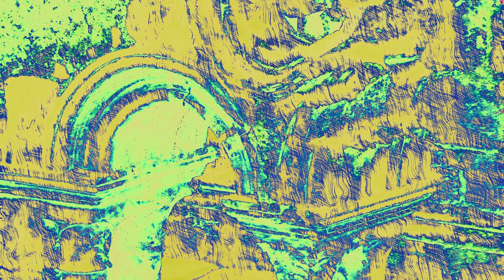Krimpvrij (Non-Shrink) - B. Alink | classical guitar